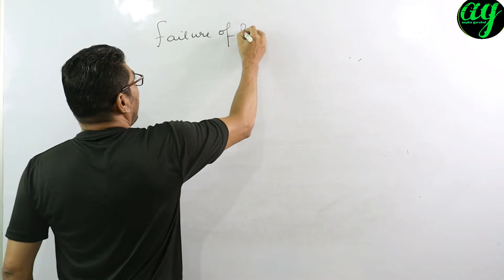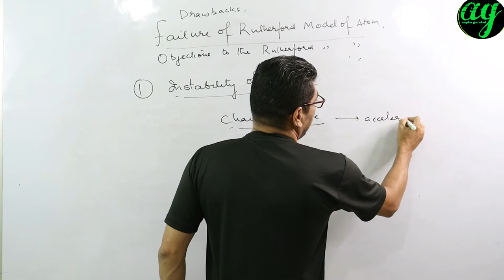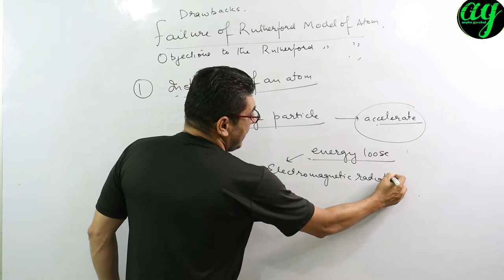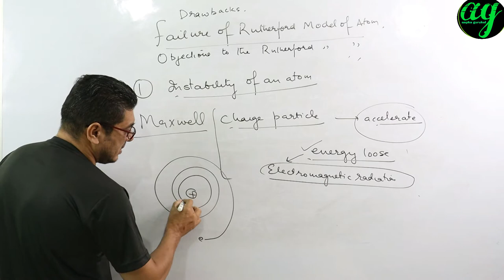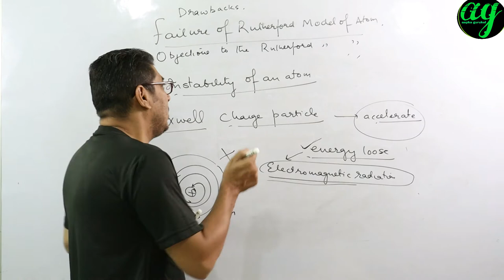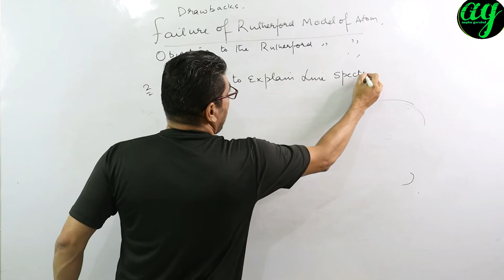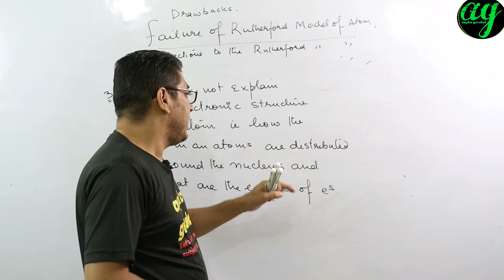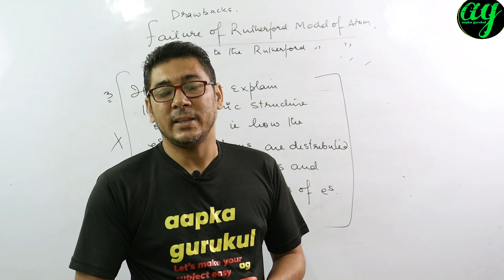RUTHERFORD FAILURE OF ATOMIC MODEL||RUTHERFORD FAILURE OF ATOMIC MODEL JEE NEET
Hello
 Welcome you all on your channel aapka gurukul,

About the topic :
the topic about atomic structure part 6 in which basic study about RUTHERFORD FAIURE EXPERIMENT of class 11th chemistry , JEE NEET